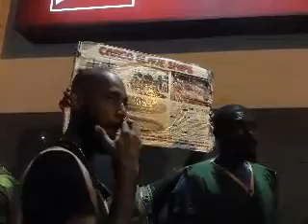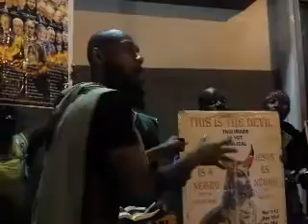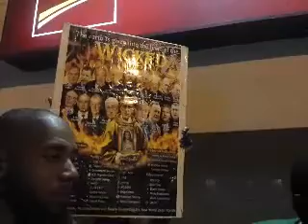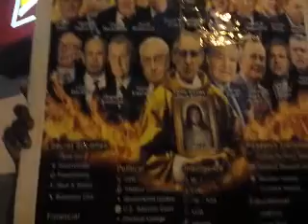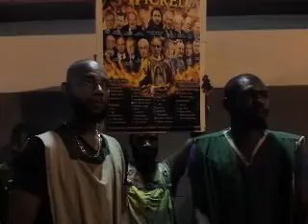4.CAN JAMAICA ESCAPE THE IMF, W.T.O ,INTER -AMERICAN DEVELOPMENT BANK TRAP ?